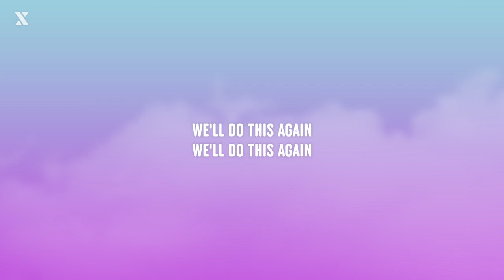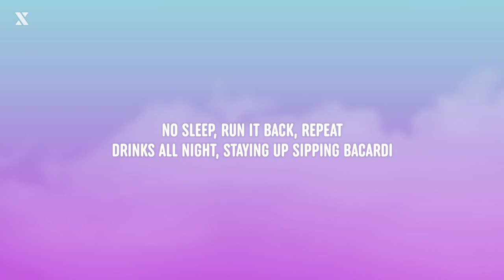Loud Luxury & Hook N Sling - Afterparty (Lyrics)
Making Music?

loud luxury afterparty lyrics, loud luxury lyrics afterparty, afterparty lyrics loud luxury, afterparty loud luxury lyrics, lyrics loud luxury afterparty, lyrics afterparty loud luxury